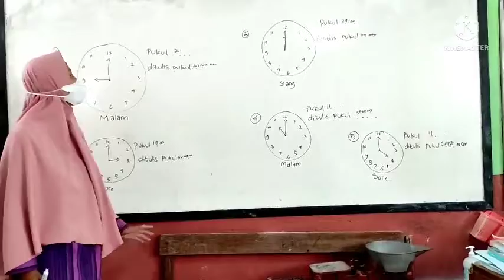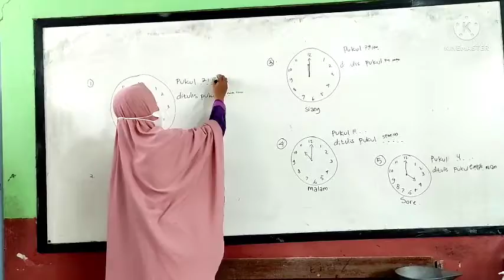Simulasi pembelajaran kelas 2 Tema 8 sub tema 1 pembelajaran 6